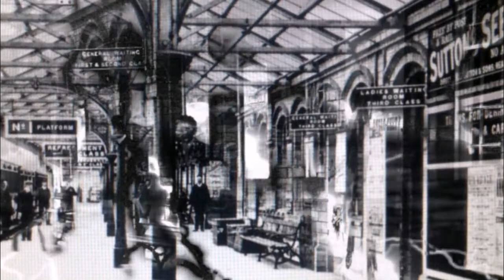Amazing Lives 2019 - Brendan Mc Quaid Interview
Harry Lee talks to former Dundalk Station Master Brendan McQuaid about spending a career of over 40 years in Clarkes Station, Dundalk, Co. Louth in Ireland